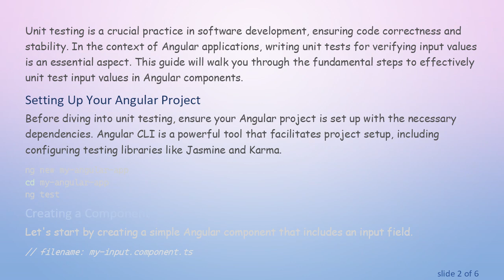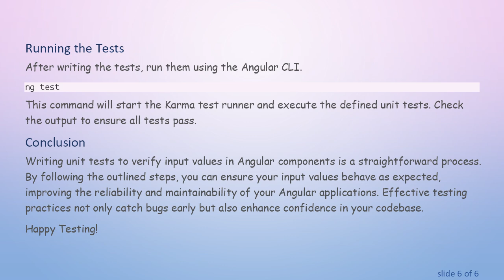How to Use Angular Unit Tests for Verifying Input Values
Summary: Discover the process of writing Angular unit tests to accurately verify input values in your components. Learn best practices and practical examples.

Unit testing is a crucial practice in software development, ensuring code correctness and stability. In the context of Angular applications, writing unit tests for verifying input values is an essential aspect. This guide will walk you through the fundamental steps to effectively unit test input values in Angular components.

Setting Up Your Angular Project

Before diving into unit testing, ensure your Angular project is set up with the necessary dependencies. Angular CLI is a powerful tool that facilitates project setup, including configuring testing libraries like Jasmine and Karma.

Creating a Component

Let's start by creating a simple Angular component that includes an input field.

Writing Unit Tests

To write unit tests for verifying input values, follow these steps:

Import Required Modules:

Import necessary testing modules and components.

Configure the Testing Module:

Configure the testing module in the beforeEach block.

Write Test Cases:

Write individual test cases to verify input values.

Running the Tests

After writing the tests, run them using the Angular CLI.

This command will start the Karma test runner and execute the defined unit tests. Check the output to ensure all tests pass.

Conclusion

Writing unit tests to verify input values in Angular components is a straightforward process. By following the outlined steps, you can ensure your input values behave as expected, improving the reliability and maintainability of your Angular applications. Effective testing practices not only catch bugs early but also enhance confidence in your codebase.

Happy Testing!